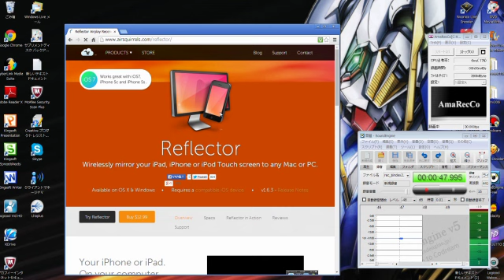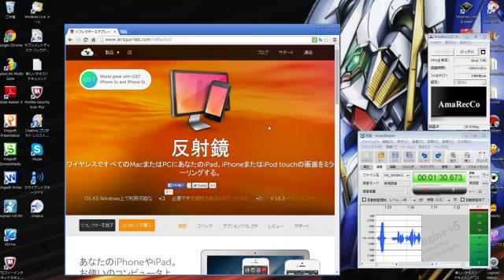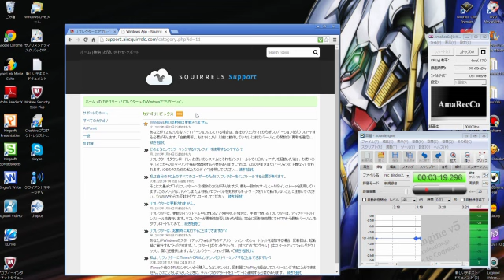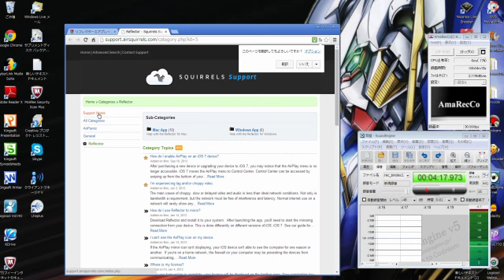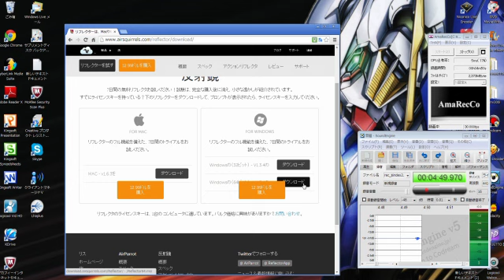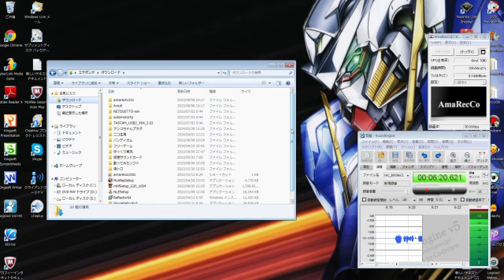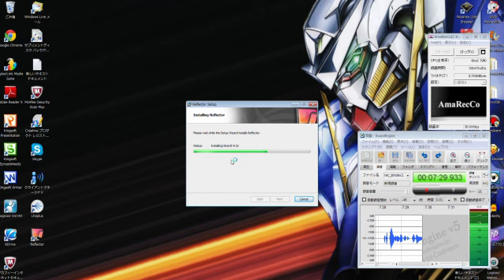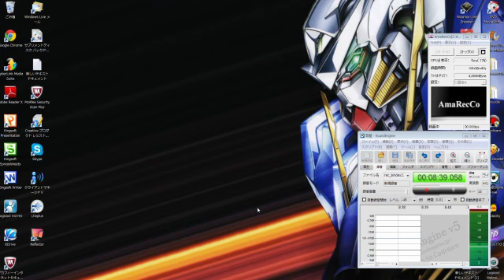【全く約にたたない】Reflector(リフレクター)ダウンロード方法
結論！
あれ・・・目から汗が・・・・・